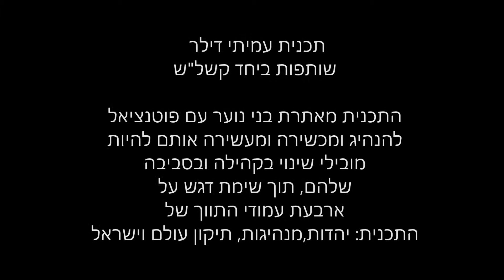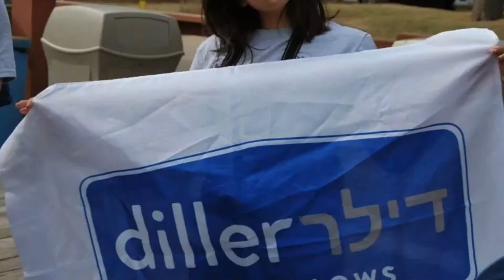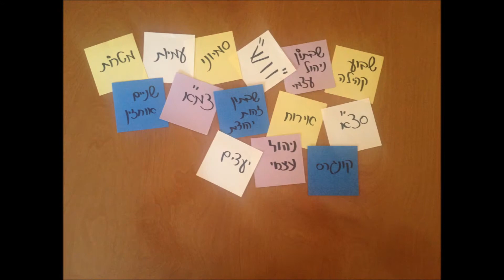דילר קשלש גיוסים מחזור ב' מעודכן